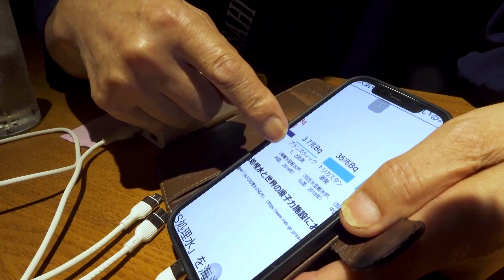Japanese eateries in China fear ruin as Fukushima water discharge looms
As Japan plans to empty into the sea treated radioactive water from the Fukushima nuclear plant, Japanese eateries in China are fearful for their future after Beijing increased checks on Japanese food imports over radiation concerns.